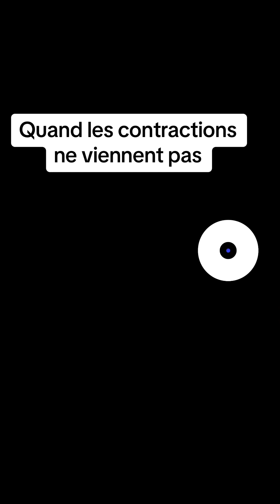Tout savoir sur le déclenchement des contractions